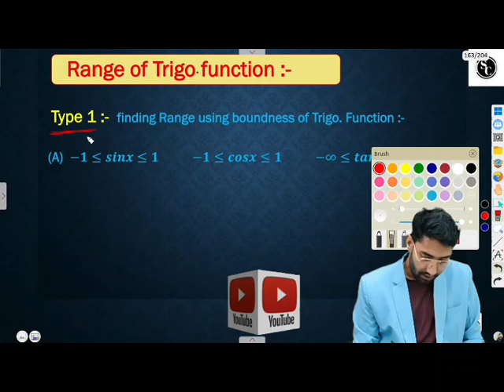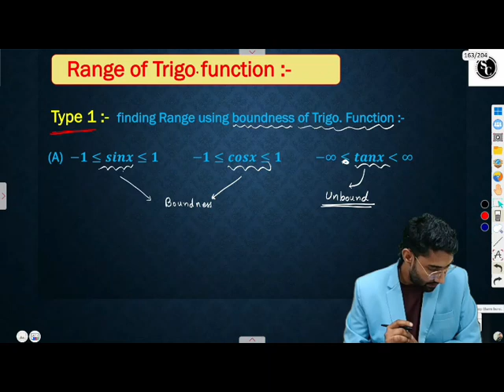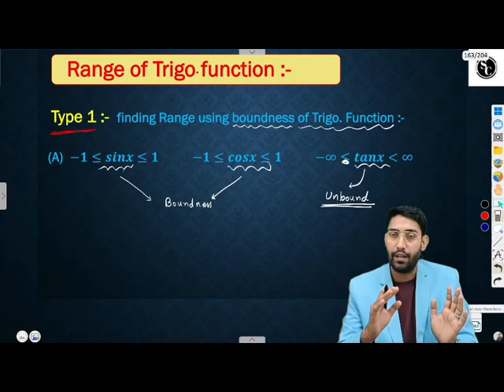🔴 Live .. Trigonometric important Range of Trigonometric function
Whether you're a student struggling with math, a teacher looking for resources, or simply a curious learner, this video is tailored for you!

### 📚 **Introduction:**
Trigonometry is a branch of mathematics that explores the relationships between the angles and sides of triangles. In this video, we will break down the essential terms and definitions that form the foundation of trigonometric functions. From sine and cosine to tangent and their inverses, we will guide you through the key concepts that every learner should know.

### 🧠 **Body:**
We’ll cover the following important terms and definitions:

1. **Trigonometric Ratios**:
   - **Sine (sin)**: The ratio of the opposite side to the hypotenuse.
     *Example: In a right triangle, if the opposite side is 3 and the hypotenuse is 5, then sin(θ) = 3/5.*

   - **Cosine (cos)**: The ratio of the adjacent side to the hypotenuse.
     *Example: If the adjacent side is 4 and the hypotenuse is 5, then cos(θ) = 4/5.*

   - **Tangent (tan)**: The ratio of the opposite side to the adjacent side.
     *Example: If the opposite side is 3 and the adjacent side is 4, then tan(θ) = 3/4.*

2. **Reciprocal Functions**:
   - **Cosecant (csc)**, **Secant (sec)**, and **Cotangent (cot)** are the reciprocals of sine, cosine, and tangent, respectively.

3. **Unit Circle**:
   Understanding the unit circle is crucial for grasping how trigonometric functions behave across different angles.

4. **Inverse Trigonometric Functions**:
   Learn about arcsin, arccos, and arctan, which help find angles when given ratios.

5. **Periodic Functions**:
   Discover how trigonometric functions repeat their values in regular intervals.

- **Real-life Applications**: We'll explore how trigonometric functions are used in fields like engineering, physics, and architecture.
- **Graphing Trigonometric Functions**: Understand how to plot sine, cosine, and tangent functions on a graph, and learn about their key features like amplitude, period, and phase shift.

- Gain a solid understanding of trigonometric terms and definitions.
- Improve your problem-solving skills in trigonometry and related fields.
- Enhance your confidence in math, whether for exams or practical applications.

If you're ready to master trigonometric functions and elevate your math skills, hit the **LIKE** button, **SUBSCRIBE** for more educational content, and ring the bell 🔔 to stay updated on our latest videos! Share your thoughts and questions in the comments below — we’d love to hear from you!

Thank you for joining us on this mathematical journey! Let's unlock the secrets of trigonometric functions together! 📈✨

Trigonometric functions,
Cosine,
Angle multiplication,
Product of cosines,
Trigonometric identities,
Trigonometric formulas,
Angle relations,
Angle transformations,
Cosine rule,
Angle expressions,
Trigonometric functions,
cosine formula,
trigonometry,
trigonometric identities,
math tutorial,
trigonometry formulas,
cosine rule,
math lesson,
high school math,
trigonometric equations,
cosine function,
math help,
trigonometry class,